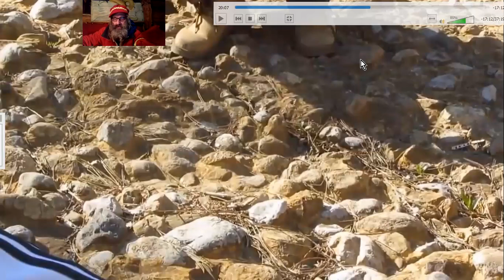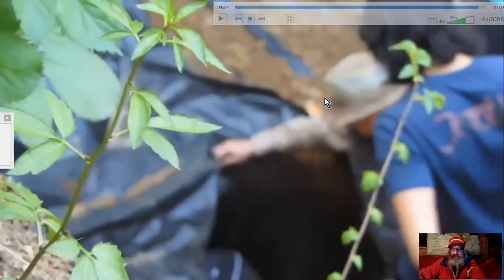ÉNERGIES et PYRAMIDES en BOSNIE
Sam Osmanagic explique un certain pourquoi des pyramides, ici en Bosnie sur un complexe qui explique que les fans de Gyzeh ne veuille pas vraiment en entendre parler...
Source : Valery Uvarov  Dr. Sam Osmanagic
Construction of Bosnian Pyramid of Sun 2014 English Arabic